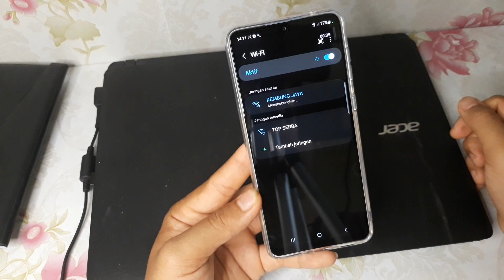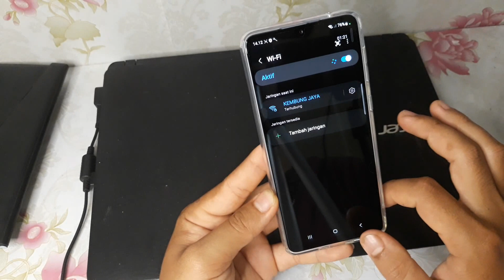Cara Scan Barcode Wifi di Hp Samsung A33 5G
Berikut ini cara scan barcode wifi di hp Samsung A33 5G.
semoga bermanfaat 🙏.